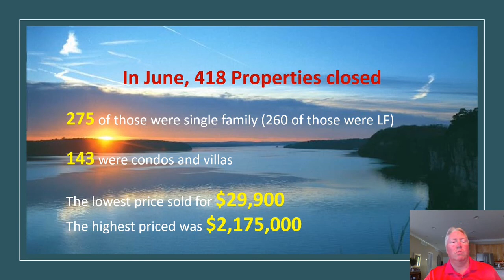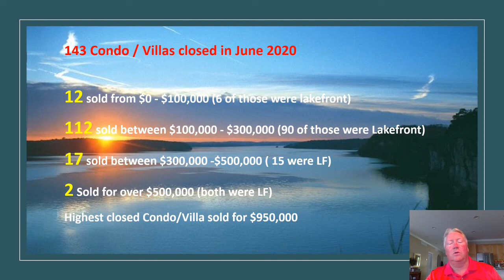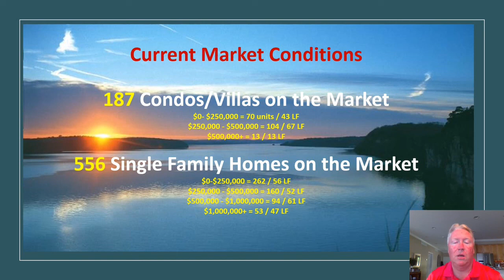Lake of the Ozarks Market Update 2020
Lake of the Ozarks Market update for July 2020